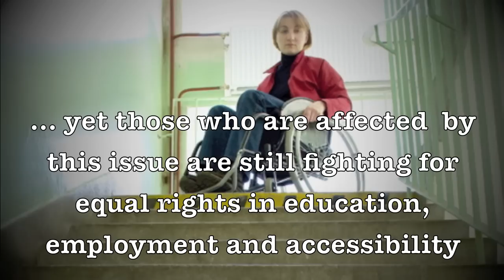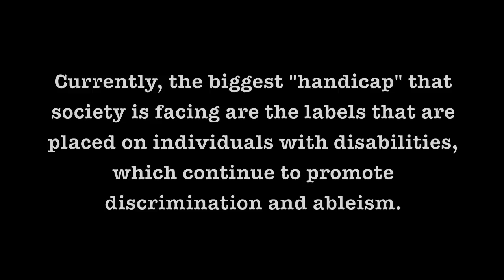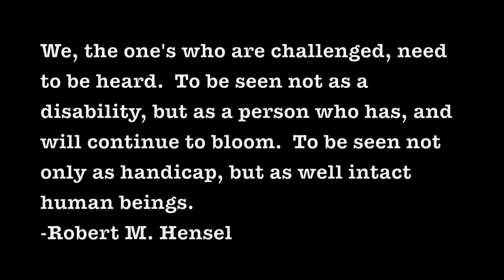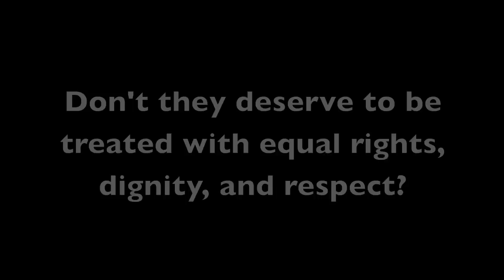Ableism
Project for EFN205: Understanding Human Differences